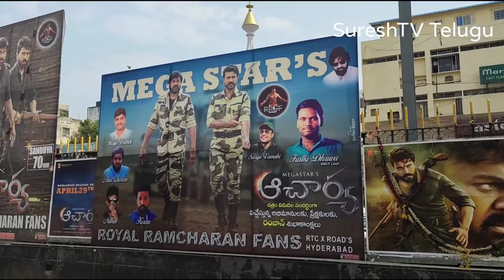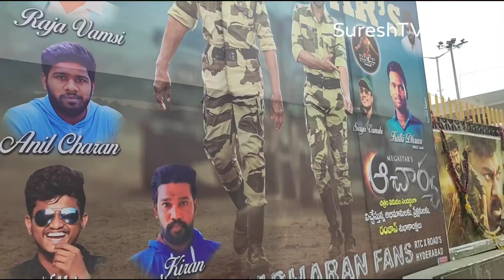Mega Star biggest 100 Feets Cut Out At Sandhya 70mm Rtc x Roads| Acharya Craze In theaters|Mega Fans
Mega Star biggest 100 Feets Cut Out At Sandhya 70mm Rtc x Roads| Acharya Craze In theaters|Mega Fans | SureshTV Telugu